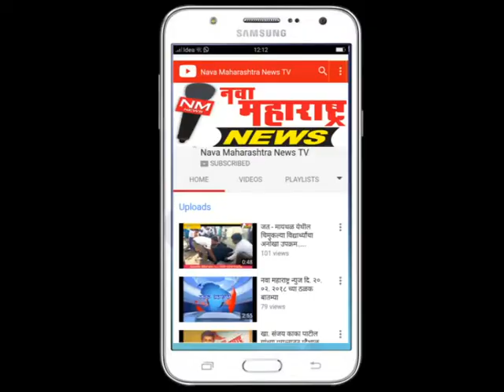जयसिंगपूर-बलदवा इंग्लिश स्कुलमध्ये प्रात्यक्षिकाने योग दिन साजरा-नवा महाराष्ट्र न्यूज